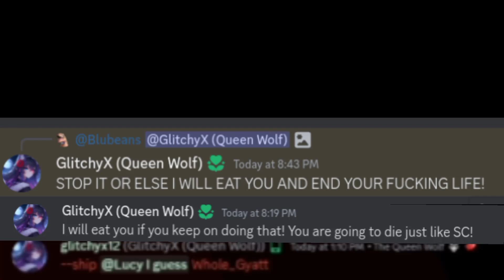Thinks he's him 💀